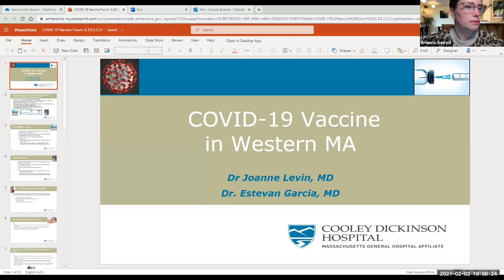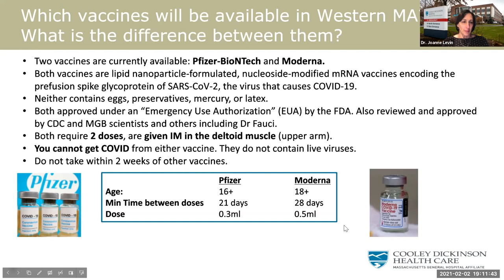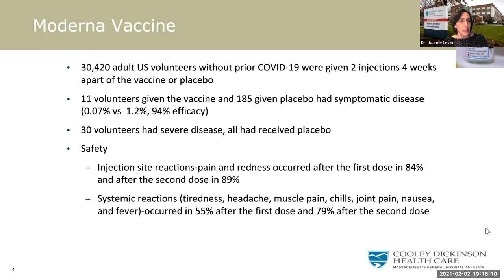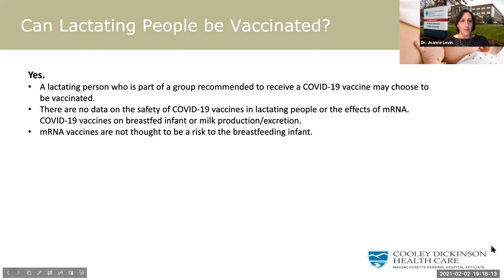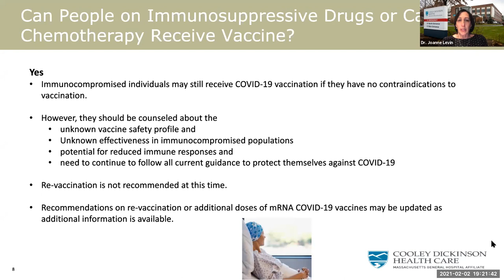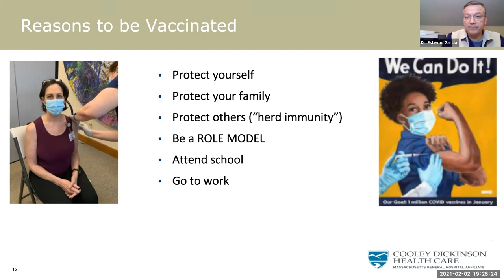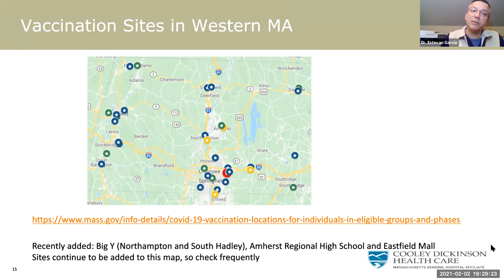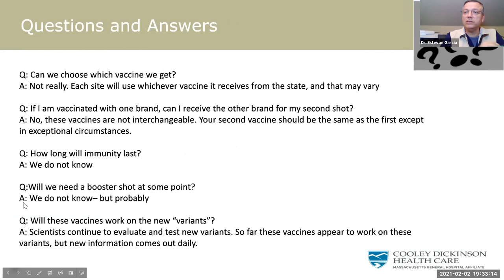Amherst Vaccine Info Session - February 2, 2021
A virtual information session and Q&A opportunity on the COVID-19 Vaccine. Amherst Public Health Director Emma Dragon was joined by Dr. Estevan Garcia, Chief Medical Officer at Cooley Dickinson Health Care and Dr. Joanne Levin, Medical Director of Infection Prevention at Cooley Dickinson Hospital. Amherst Communications Manager Brianna Sunryd moderates this forum with a welcome message from Amherst Board of Health Chair, Nancy Gilbert.